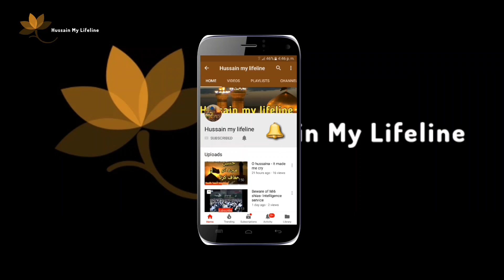Ruqiyya ,Zainab ,Umm e Kulsum...3 Adopted Daughters of Rasool Allahؐ | All details by Muhammad Ali..